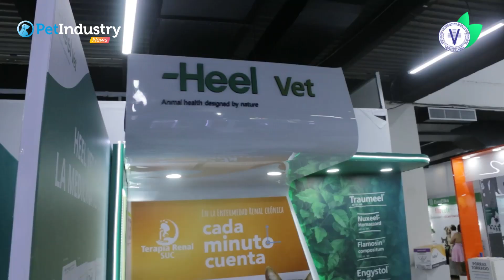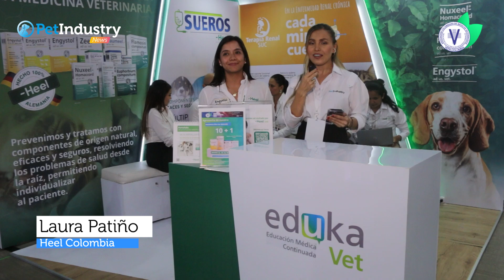Heel Vet: Medicina Natural para la Salud Veterinaria en VEPA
Conoce a la Dra. Laura Peña y descubre cómo Heel Vet ofrece medicamentos de origen natural para tratar diversas patologías en mascotas. Además, exploramos su experiencia 3D.